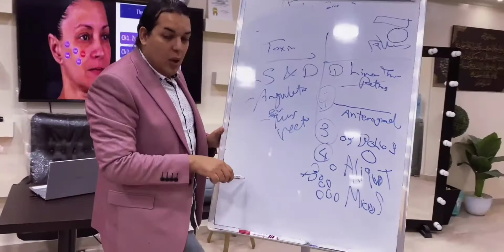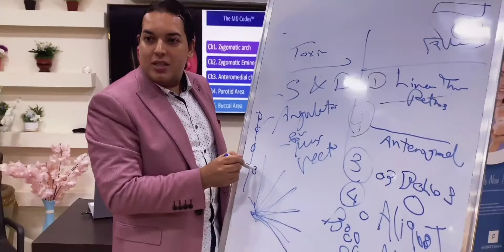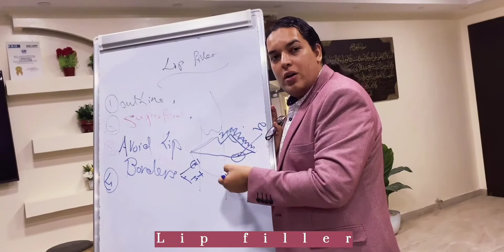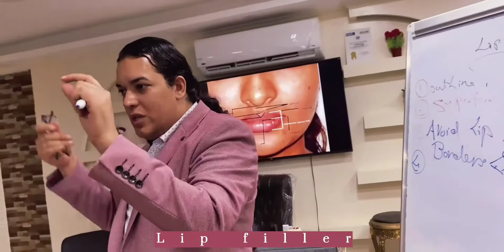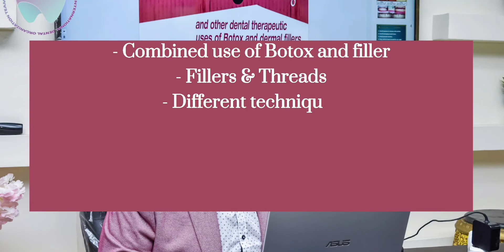Botox And Filler Course - Dr. Noury Adel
* BoToX And FilleR CoUrSe * ,,, 💜🖤 ,,,

IT WaS SuCh A PLeasant ExperienCe To SharE mY KnowLedge About Facial AestheticS With TheSe WonderFuL Group Of DocTorS At IDoT  .. 😘💜 ..

Thanks IDOT AcademY For
HavinG Me ,,, 😊🙏 ,,,